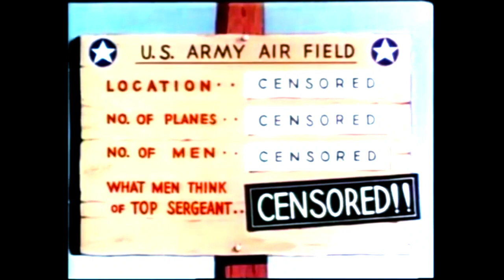Falling Hare (1943) Intro And Outro